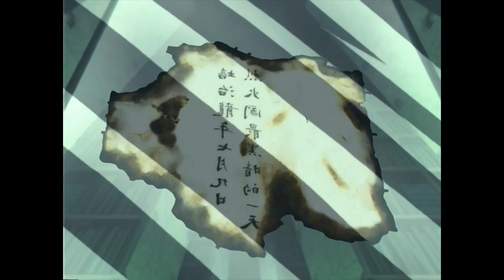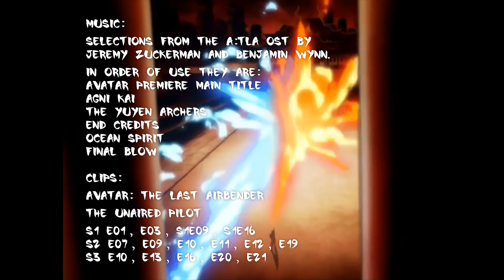A:TLA's Unaired Pilot - Where Avatar Began // VARIOUS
Avatar: The Last Airbender's pilot isn't bad, but it's not quite the A:TLA I fell in love with.

Selections from the A:TLA OST by Jeremy Zuckerman and Benjamin Wynn.

In order of use they are:

Avatar Premiere Main Title
Agni Kai
The YuYen Archers
End Credits
Ocean Spirit
Final Blow

The unaired pilot
S1 E01, E03, E09, E16
S2 E07, E09, E10, E11, E12, E19
S3 E10, E13, E16, E20, E21

I also make music on occasion.